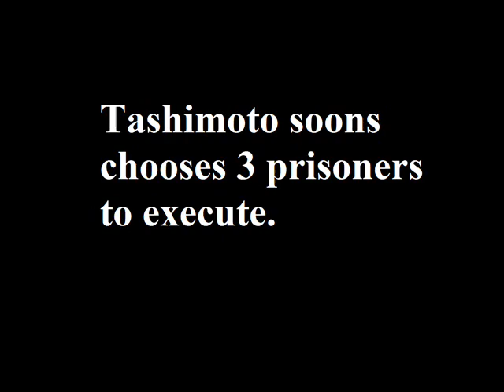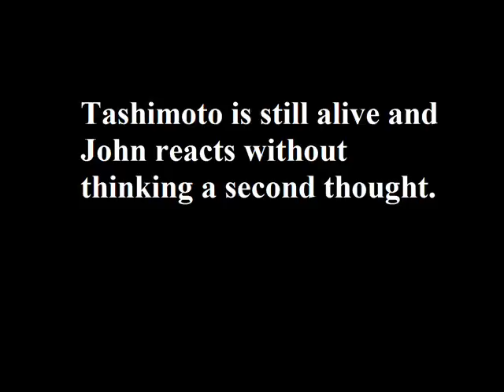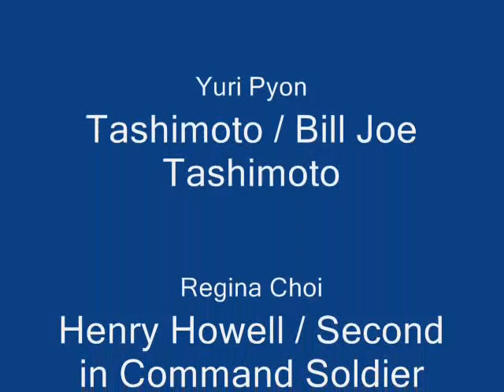The Special Prisoner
By Jim Lehrer. It's for an English project for sunny hills. LOL :] i know it's bad but it was my first time making a video xD